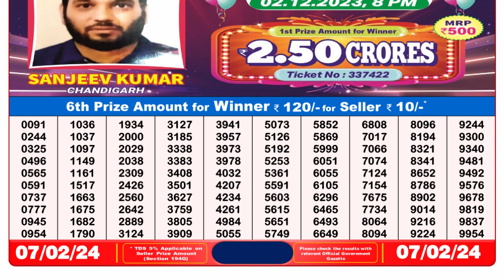Dear Lottery Sambad 8pm today 07.02.24 Nagaland State Lottery Result